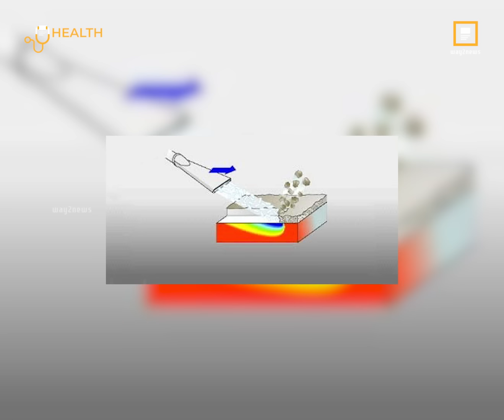బరువు తగ్గించే దాల్చిన చెక్క టీ | Way2News